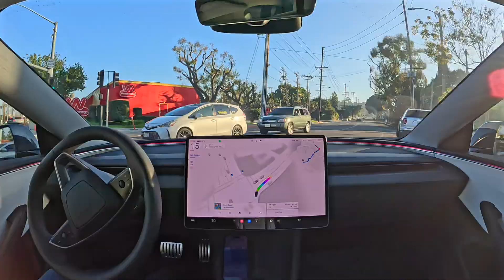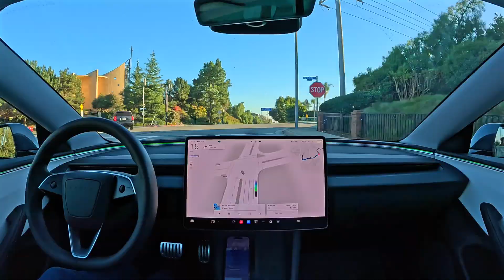Introducing Tesla Self-Driving 14.1.4: The first self-driving car that drives like you do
Tesla Full Self-Driving (Supervised) 14.1.4 on Mad Max mode drives to Palos Verdes, California